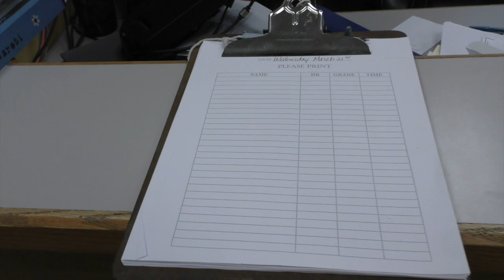March 21, 2018